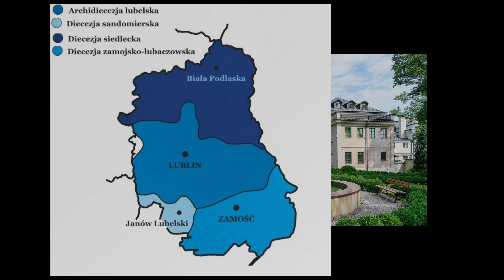Sanktuarium MB Loretańskiej w Gołębiu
Sanktuarium Matki Bożej Loretańskiej Patronki Ludzi w Drodze - prezentacja kościoła pod wezwaniem św. Floriana i św. Katarzyny oraz Wniebowzięcia NMP w Gołębiu